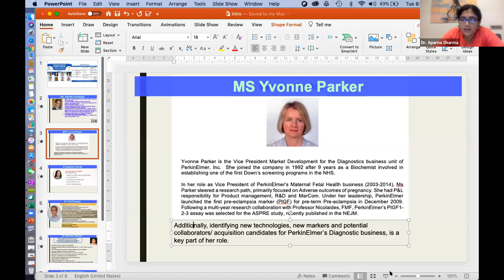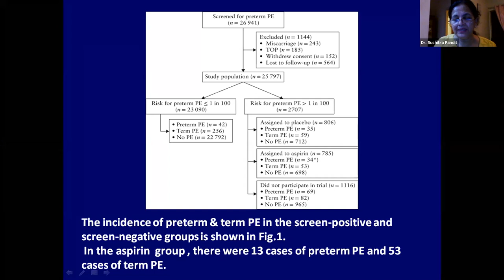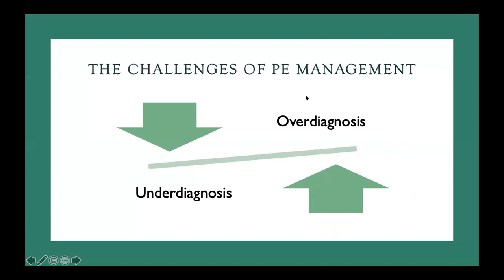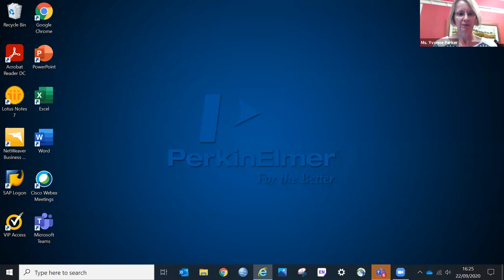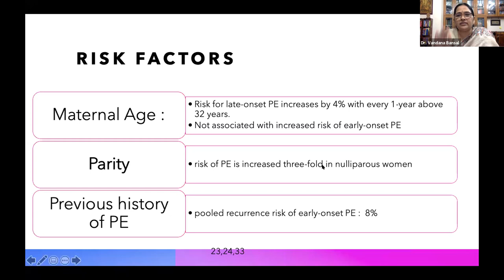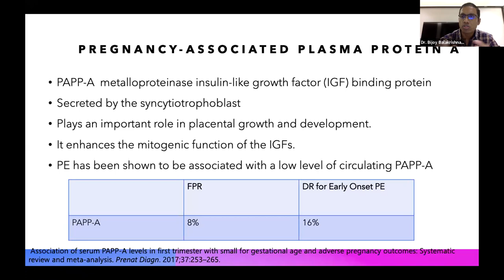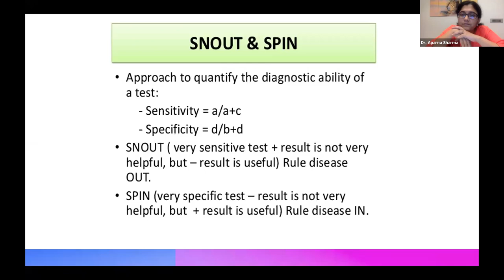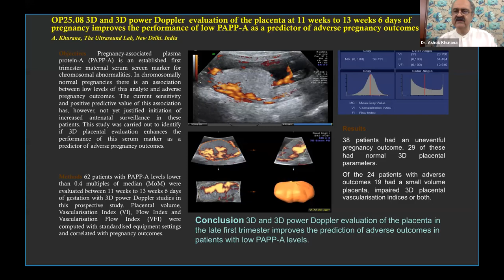Pre-Eclampsia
Pre-Eclampsia is a dangerous great obstetric syndrome and new evidence for screening, prevention and follow-up is now available. An international panel of experts and a vibrant panel discussion bring you up to date.